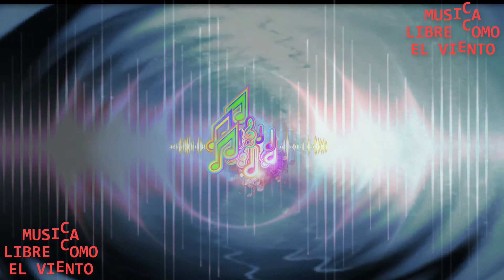EXTREME ACTION | MUSICA LIBRE COMO EL VIENTO intro para canales accion o peleas libre de copyright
Energetic & powerful electro-rock music. Great for action or for a sport video.
musica libre de derechos para credores de contenido en youtube base de musica de accion o peleas gratis sin copyright